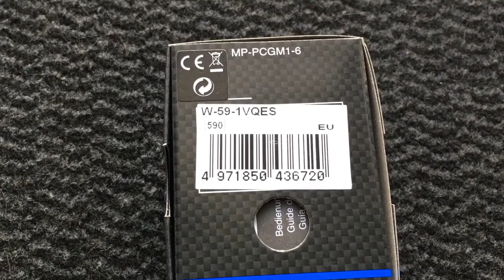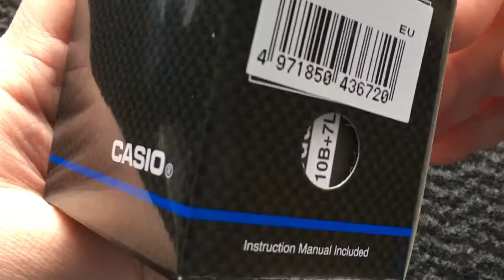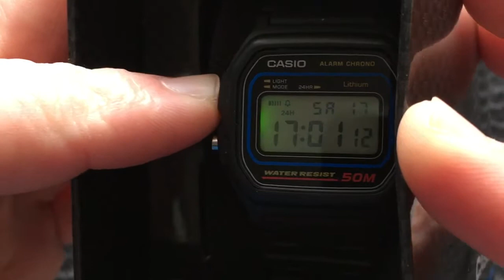Casio W-59-1VQES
Moin Leute, heute meine erste Uhren Vorstellung auf diesem Kanal.
Vielen Dank und beste grüße 🙂